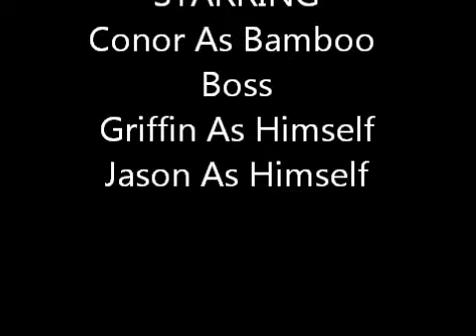Bamboo Adventures: Ep.3 The Bamboo Boss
Final episode of Season 1 and this video was delayed so Enjoy